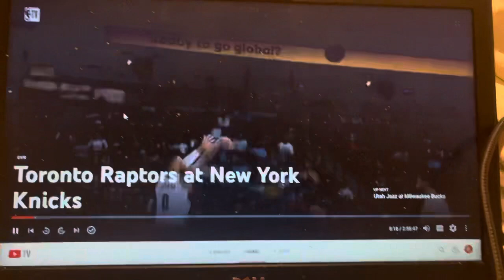TOR@NYK Center Court Intro on NBA TV